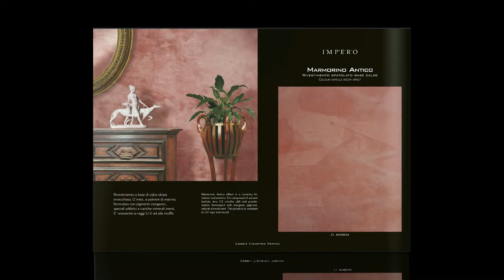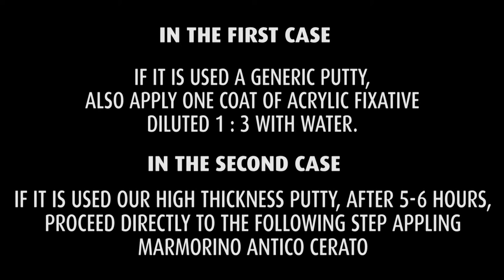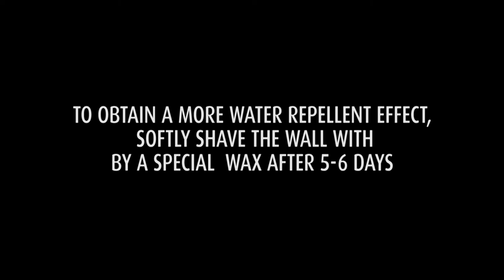waxed lime based vimeo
Video Application Marmorino Linea Decorativi Impero Loggia Industria Vernici